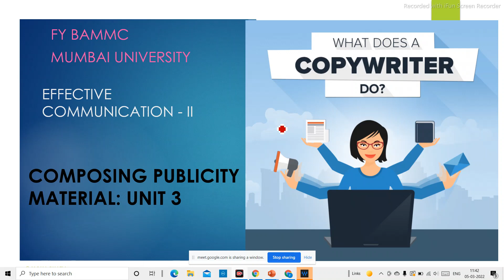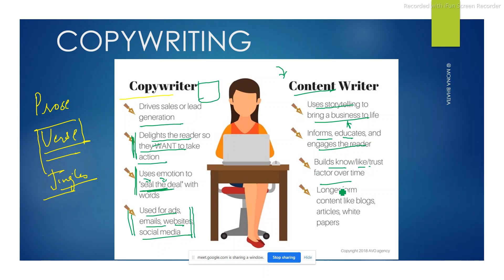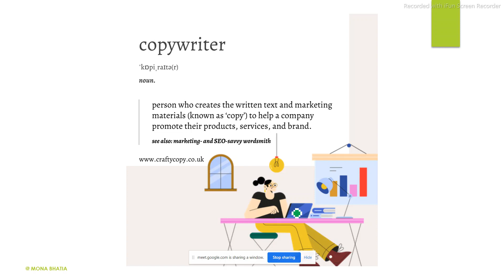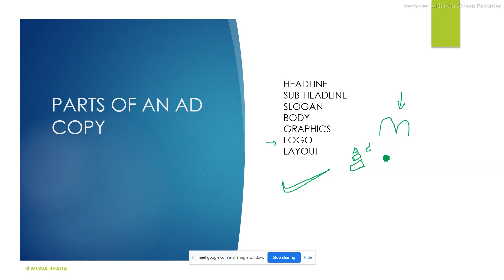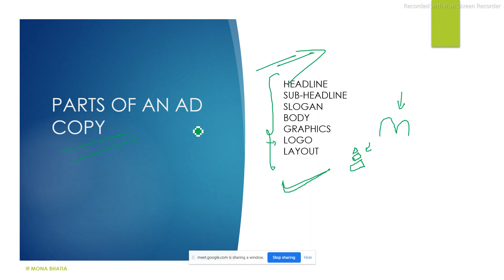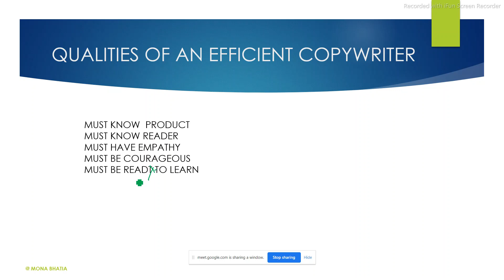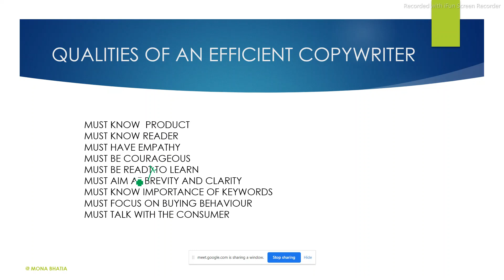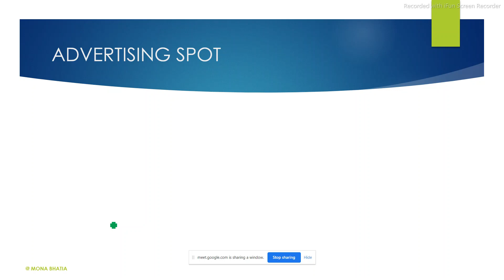EFFECTIVE COMMUNICATION 2 | COMPOSING PUBLICITY MATERIAL | COPYWRITING | FYBABBM | MUMBAI UNIVERSITY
This video will cover the lecture of Effective communication , which is part of the syllabus of FYBAMMC Mumbai university.
The objective is
*TO MAKE THE STUDENTS AWARE OF USE OF LANGUAGE IN MEDIA AND ORGANIZATION

*To make the students aware of functional and operational use of language in media
*To equip or enhance students with structural and analytical reading, writing and thinking skills.
*To introduce key concepts of communications.